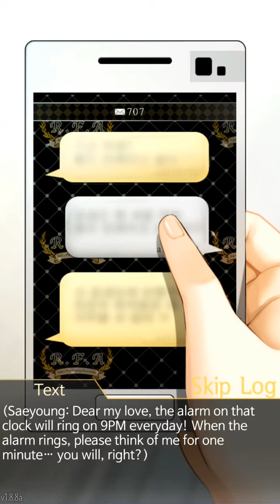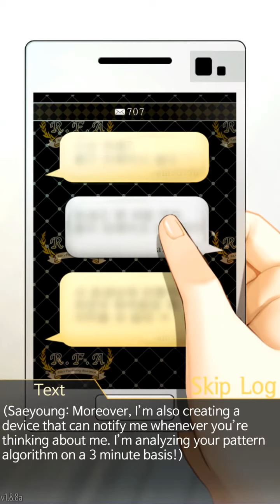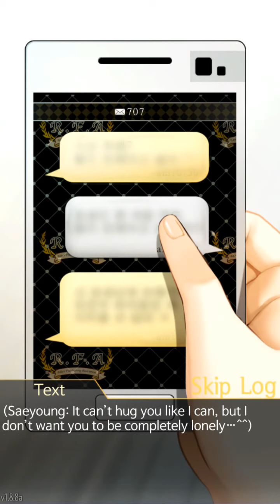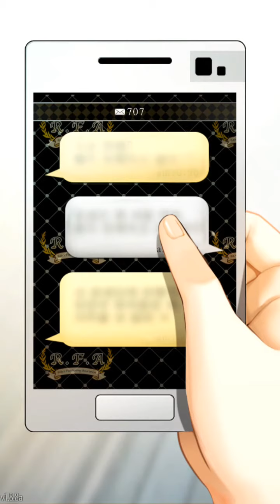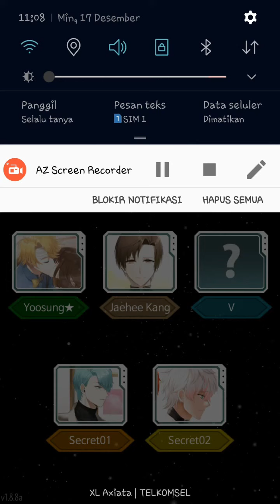Mystic Messenger 707 Valentine Day [white chocolate]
if you want get white chocolate in 707 Valentine Day, you should answer the question with calm reaction. you can follow my answer in the video ;)